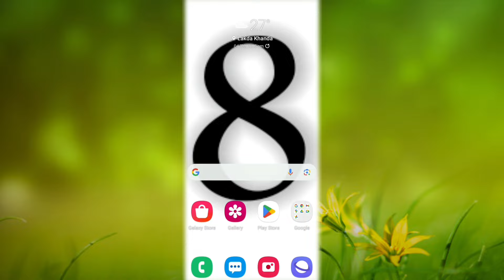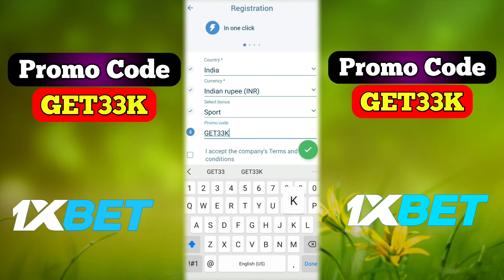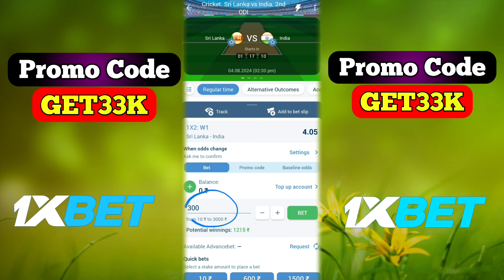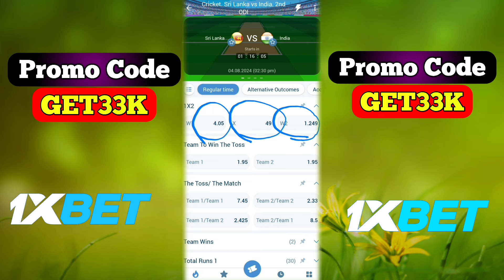1xbet कैसे खेलें ? 1xbet kaise khele